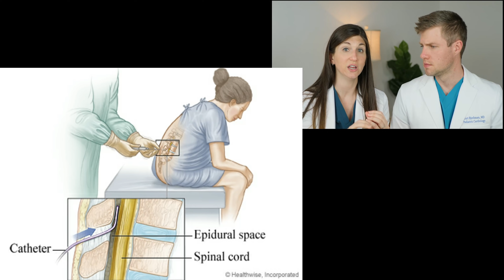OB/GYN Explains Epidurals and Other Pain Control Options for Labor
The Doctors Bjorkman, a board-certified OB/GYN and Pediatrician couple who are also pregnant with their first baby share what you need to know about your options for pain control during labor including non-medication options, epidural anesthesia, IV pain medications, laughing gas, and more!

**Weekly pregnancy updates on Wednesdays! We will be covering everything from TTC, infertility, prenatal care, labor and delivery, best baby gear, your baby's week by week development, postpartum concerns, and other pregnancy tips and tricks!

Also check out our video to learn "What You Need to Pack to Bring to the Hospital for Mom, Partner, and Baby!"

Intro Music: A WAY FOR ME - Nicolai Heidlas by Chem Ocampo